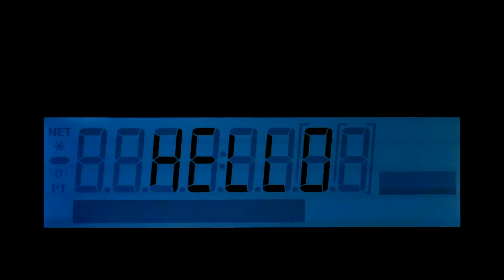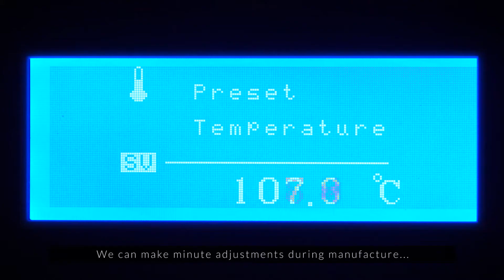GreenBest controlled-release fertiliser coating technology and bespoke manufacturing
GreenBest manufactures controlled-release fertilisers, available in a range of specifications and colours. Designed to offer increased longevity to fertiliser applications in the turf, amenity and horticultural markets around the world.